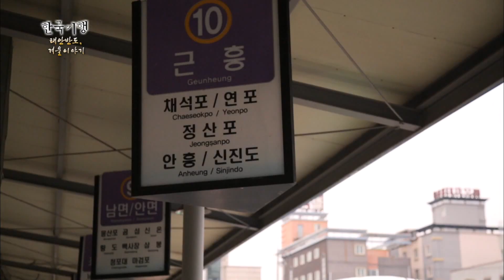태안에서는 아직 버스안내원이 있다?! 그 멋진 버스여행에 같이 올라타요!ㅣ한국기행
"사라진 직업으로만 알고있던 버스안내원!
하지만 태안에서는 여전히 할머니 할아버지들의 든든한 도우미랍니다!
태안으로 버스여행은 어떠세요?"